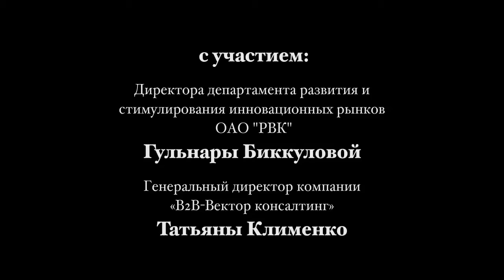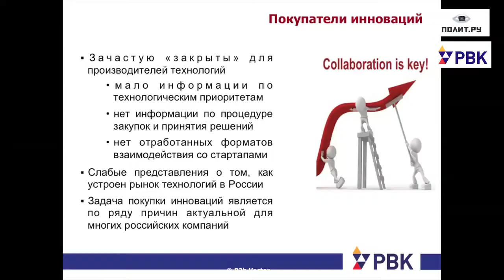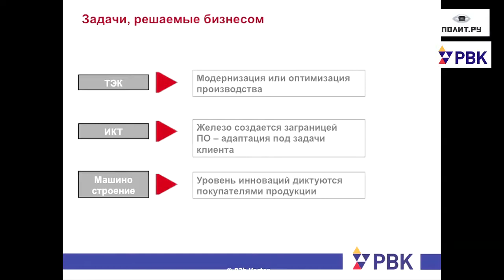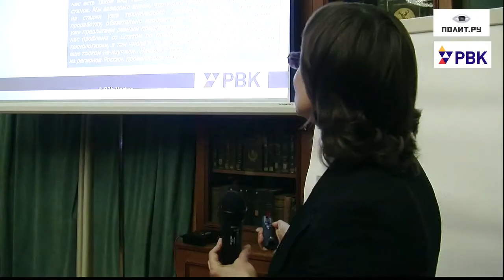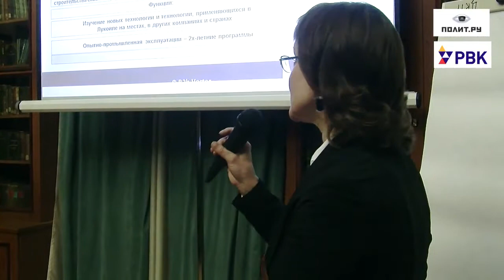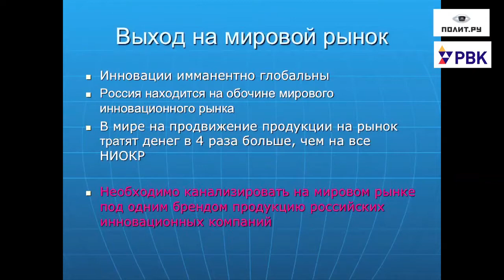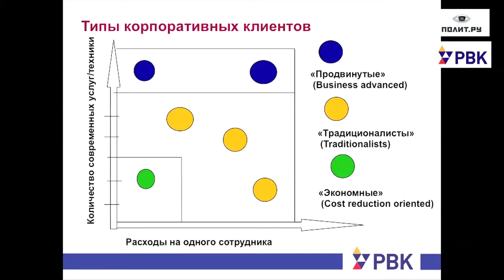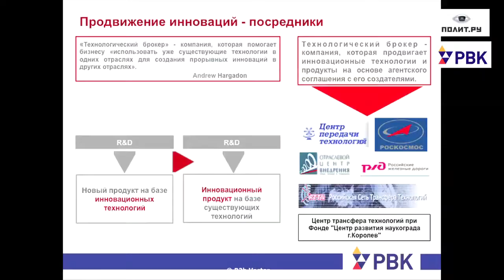Экспертный семинар РВК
"Есть ли в России технологические брокеры?"